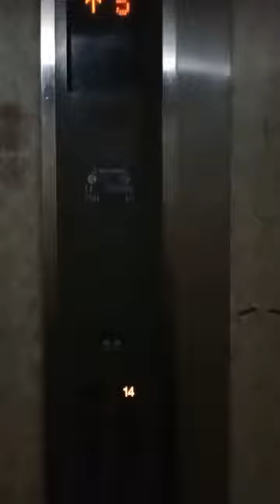Inside an old elevator. 😉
inside an old lift which needs some cleaning.